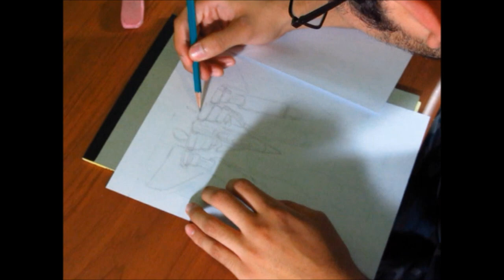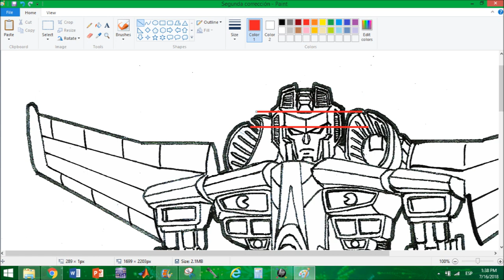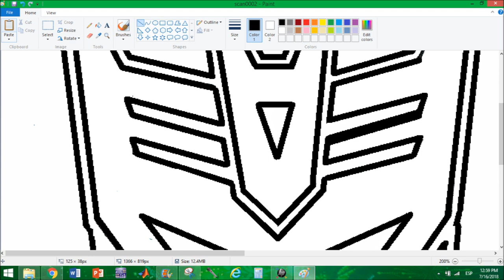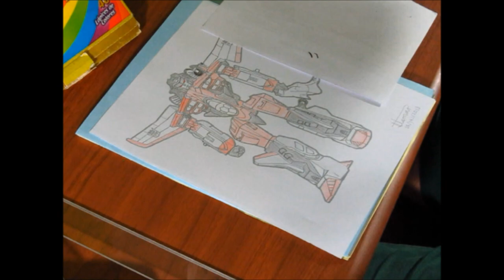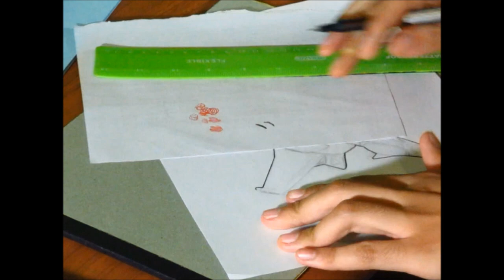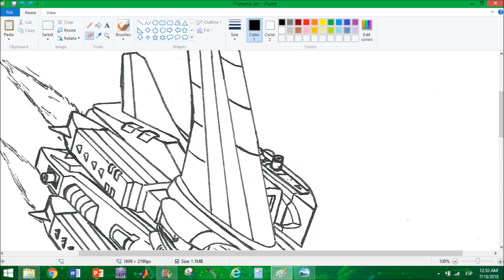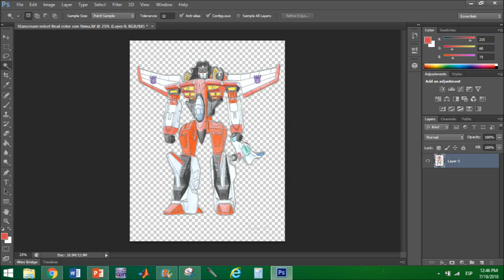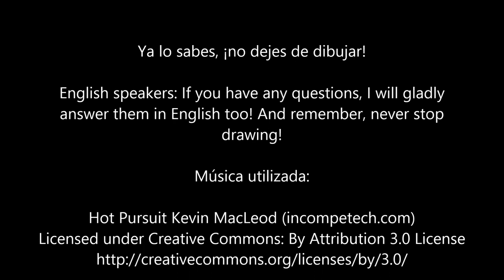Dibujando | Drawing Transformers: Starscream (Transformers: Armada) - TFIta369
Puedes conseguir el dibujo a color o en line art (para que lo pintes tú) ¡Disfrútalo y avísame si usas el dibujo!

¡Éste es mi primer intento para hacer un video dibujando! Para esta ocasión escogí dibujar al personaje Starscream de Transformers: Armada; dibujé el modo robot al igual que el modo avión, ya que es un Transformer. :)
No es un tutorial en realidad, pero sí explico ciertas técnicas que usé y cómo corregí el dibujo por computadora. Además les muestro los materiales especiales que usé para el dibujo. Y les comparto un poco de la historia del personaje para que lo conozcan mejor. Siéntanse libres de hacerme cualquier pregunta y comentario. ¡Espero que les haya gustado! :)

In this video I am drawing Starscream from Transformers: Armada in robot and jet modes! It is not really a tutorial but I do talk about some of the techniques I used, such as editing the picture in MS Paint to clean up the details. I also share with you a bit of the character's story for you to know him better. :)